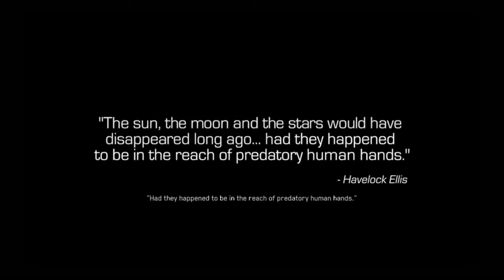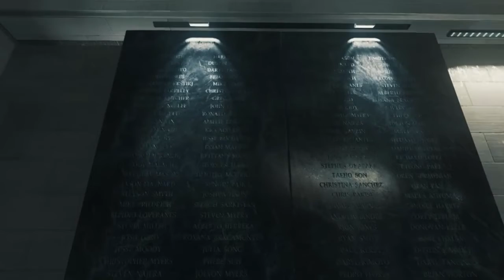Call of Duty Infinite Warfare | Ep. 1 | Air Force Memories!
Sorry for the absence as of late, but here we are kicking off a new series! I hope you enjoy it!

Also, I have a Discord Server now, Check it out

As you can see, I have a new Logo as well. It was made by Feel The Flow on my discord server! Show him some love by liking the video!
Outro: Cartoons
Artists: Kuba Te
Curse/Twitch Username: Quantum_Tag
Minecraft Forums Username: Quantum_Tag
Discord Username: Quantum_Tag